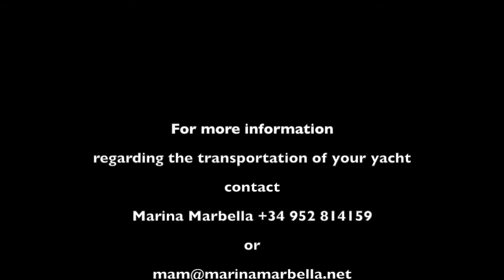Loading Sea Ray 525 Sedan Bridge in Gibraltar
Marina Marbella has a department dedicated to the transportation of yachts both large and small.

The Marina Marbella crew delivered this Sea Ray 525 Sedan Bridge to Gibraltar for loading, and transportation across the Atlantic.